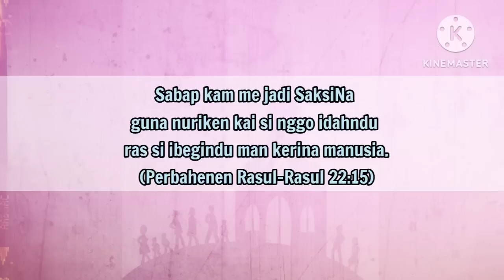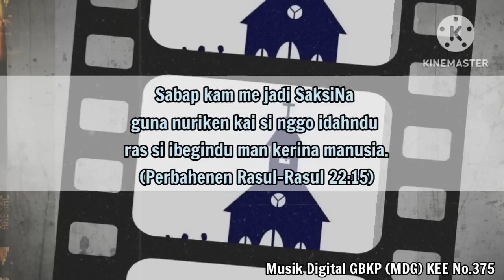Renungan PJJ Tanggal 19-25 Februari 2023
1 Petrus 2:9-10